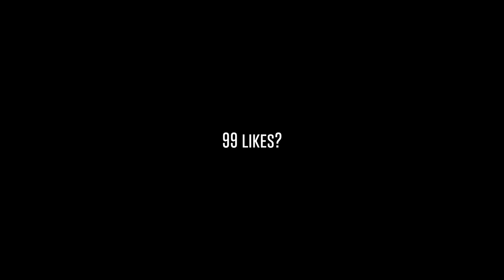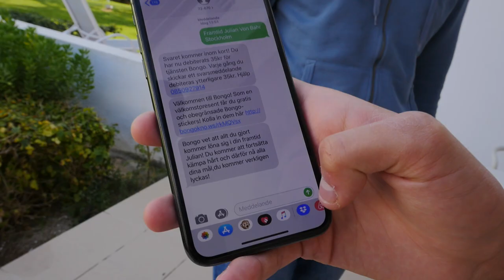JAG BLEV LURAD..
Vi fortsätter kinga runt på Cypern och testar även om den så kallade ”bongo” appen är real eller fake xdd